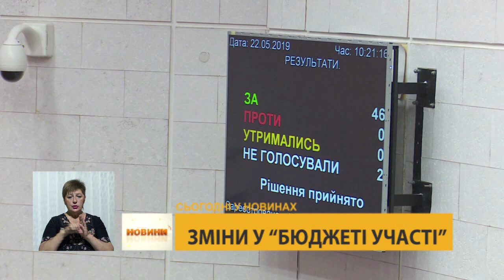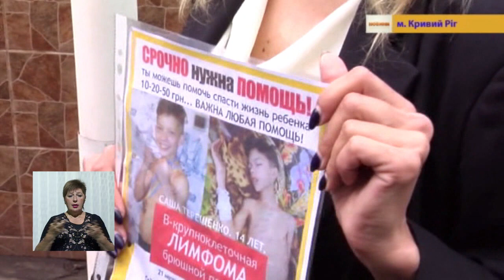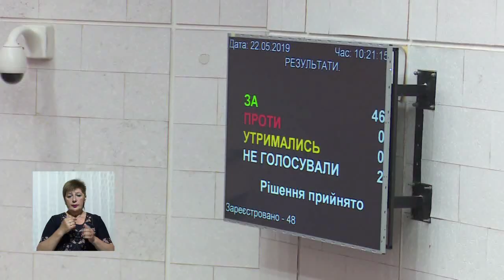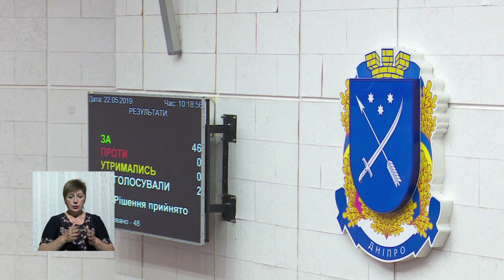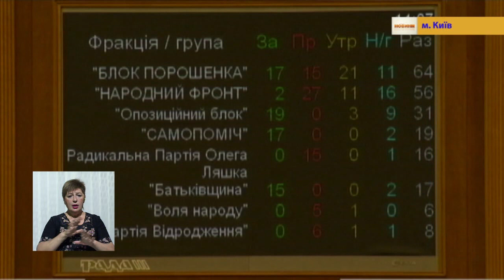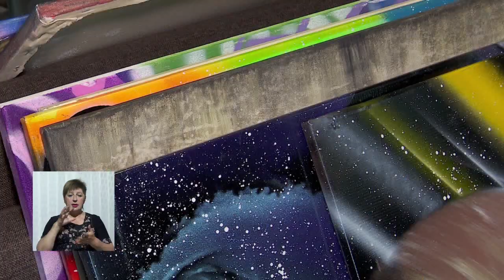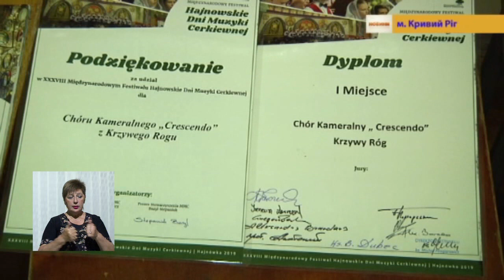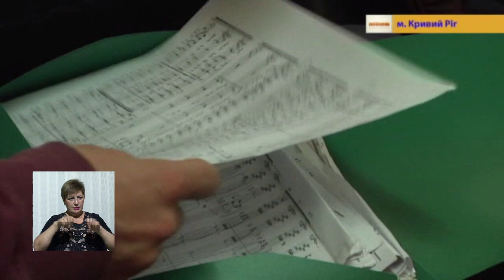22.05.2019 Новини 19:00